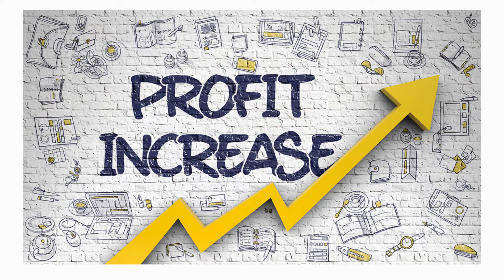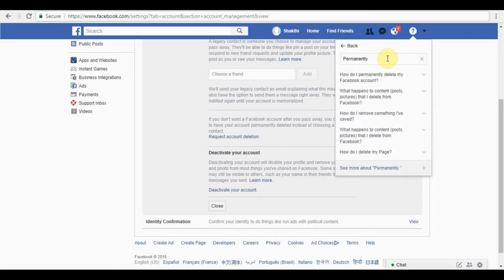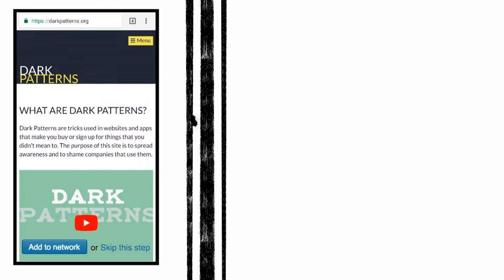Dark Patterns - New Tricks To Trap You Online! | Tamil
This video creates an awareness of legal online tricks used in user interfaces like websites, mobile apps, gaming apps etc. and explains how the business gets profits out of it.

Roach Motel, one of the dark patterns technique has been explained with a real-world example to give an insight into how the trick works.